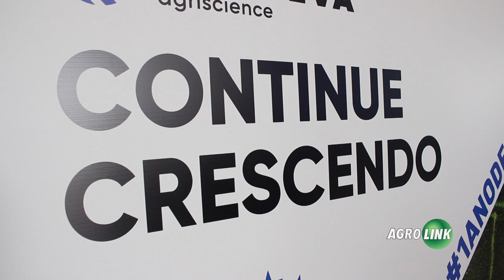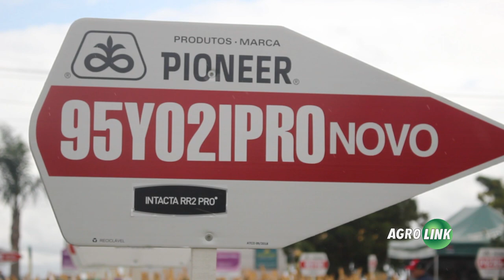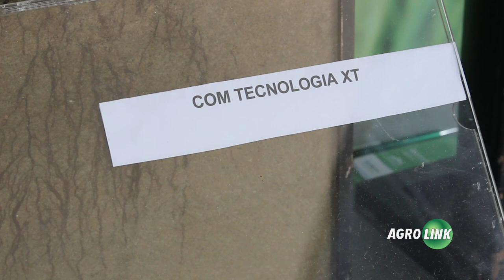Corteva completa 1 ano na Expodireto Cotrijal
Marca foi lançada no ano passado de uma fusão da Dow/Dupont e trouxe muitos lançamentos em milho e soja. No próximo ano a meta é mais novidades em tecnologia e uma solução para a cultura do arroz.